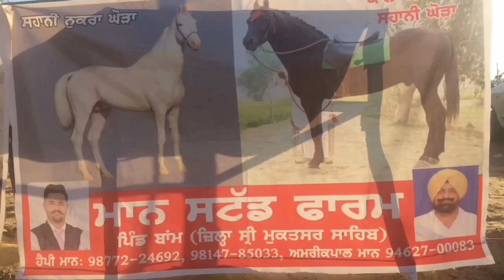मुक्तसर घोड़ा बाज़ार (maghi मेला)मान स्टड फ़ार्म a 9 time champion black stallion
A Marwari black stallion
A pure nukra stallion

Maan stud farm
Owner happy maan

Vill Bam
Dist sri Muktsar sahib
Punjab